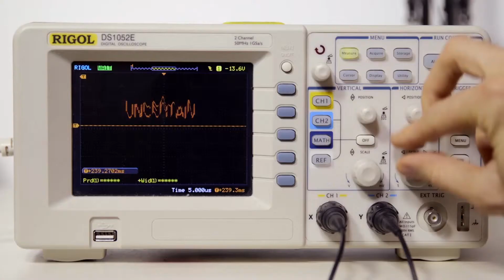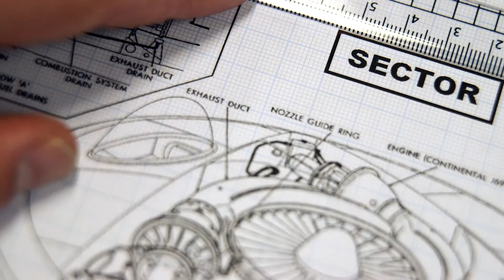In Conversation with the Blenheim Chalcot Partners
We are digital venture builders, not venture capitalists.

Building businesses that transform industries doesn’t happen by chance, you need a diverse and empowered team to make it happen. As a result, we believe that we are a great place for great people to become great entrepreneurs.